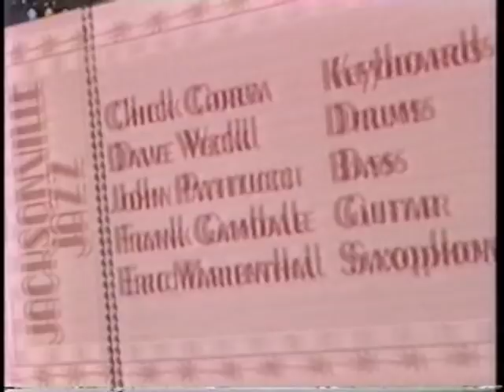Charged Particles-Chick Corea Elektric Band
It's just how I feel.